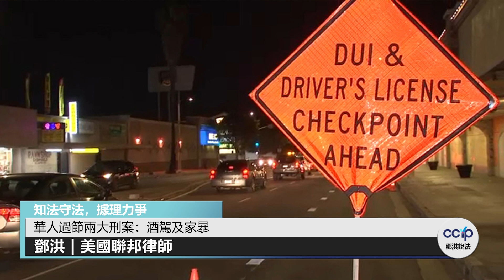川普诉讼进展；洛加大校醫性侵案和解；华人过节两大刑案：酒驾及家暴等CCYP《鄧洪說法》法律節目11/20/2020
【本期看點】
1. 洛縣商家周五起宵禁 餐館只能營業到晚間十時；
2. 川普诉讼进展；
3. 洛加大校醫性侵案和解 將賠5500受害者7300萬元；
4. 童軍團性侵醜聞 近9萬件提告索賠；
5. 华人过节两大刑案：酒驾及家暴；

歡迎大家關注微信賬號：微觀LA
微信ID：ccypus